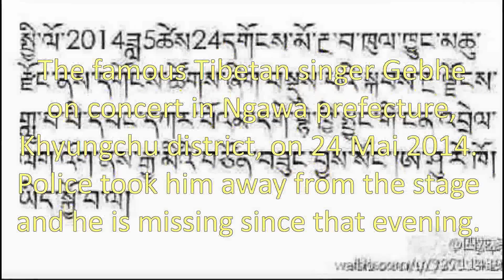Gebhe's concert in Ngawa on 24 Mai 2014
The famous Tibetan singer Gebhe on concert in Ngaba prefecture, Khyungchu district, on 24 Mai 2014. Police took him away from the stage and he is missing since that evening for those words:
The new generation of Tibetans,
Knowing other languages is good,
But we will be perished if we ignore our mother tongue.
Students who are in the garden of knowledge,
It is good to have new thoughts,
But we will be perished if we forsake all our traditions.
Singers who are enjoying being on stage,
It is good to play instruments wonderfully,
But we will be perished if we overuse alcohol and tobacco.